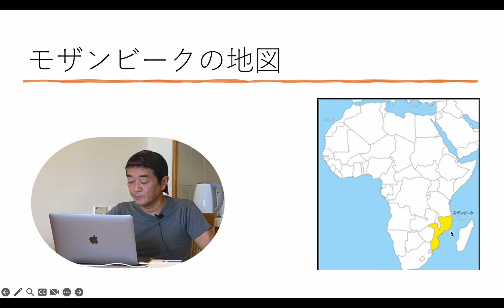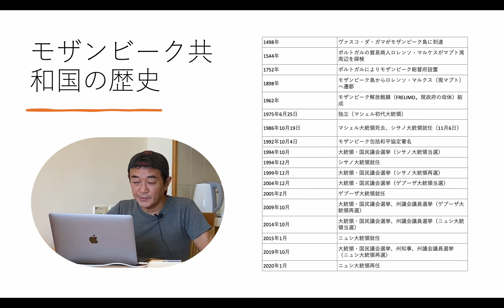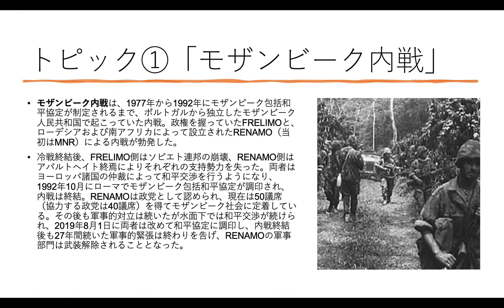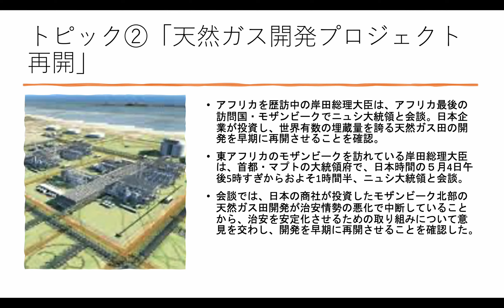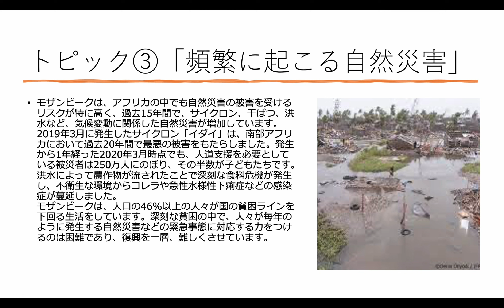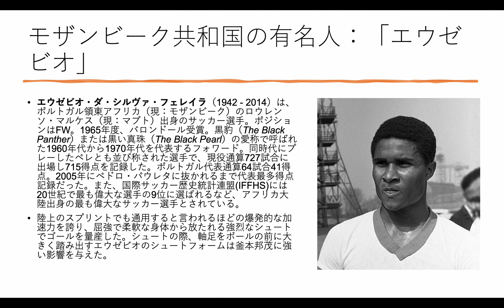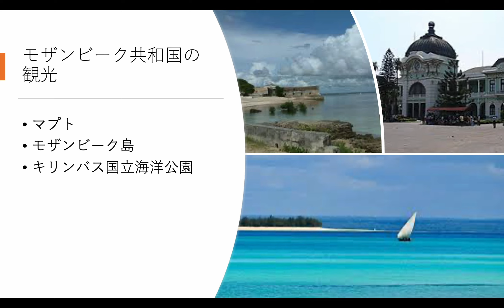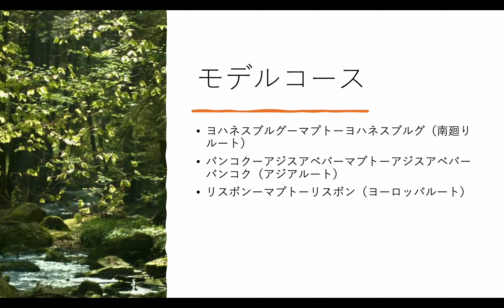【モザンビーク共和国】訪問前の「１０分間」予習！！！（マイナー国紹介#69)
自分自身の判断で、世界中の国々を「メジャー国」「中間国」「マイナー国」に分類。その中から、まずマイナー国を紹介していく。具体的には、「国の位置」「基本情報」「歴史」「トピック」「有名人」「観光」「アクセス」等を紹介。その国の訪問前に「事前予習」として活用していただければ、幸甚だ。
今回は、そのマイナー国紹介の６９回目。紹介するのは東アフリカの「モザンビーク共和国」、ご笑覧ください！！

00:00「マイナー国紹介」
00:18「タイトル」
00:32「モザンビーク共和国周辺地図」
00:44「モザンビーク共和国地図」
01:13「モザンビーク共和国基本情報」
01:52「モザンビーク共和国歴史」
02:52「トピック①モザンビーク内戦」
04:27「トピック②天然ガス開発プロジェクト再開」
05:43「トピック③頻繁に起こる自然災害」
07:08「モザンビーク共和国の有名人：エウゼビオ」
08:27「モザンビーク共和国の観光」
09:43「モデルコース」